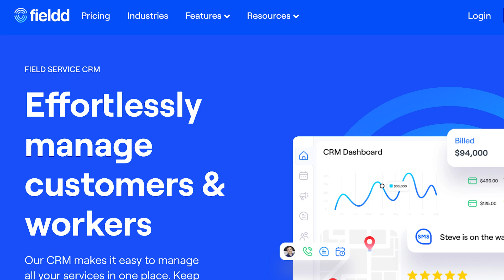My Detailing Goals For 2023 - Aquawashes